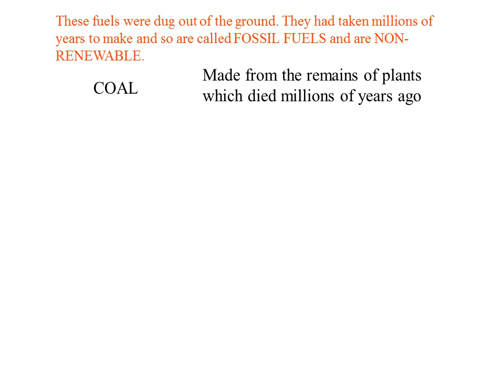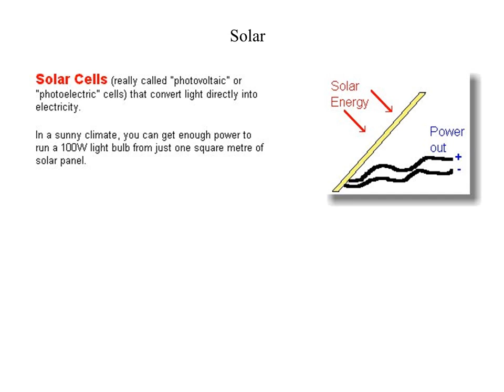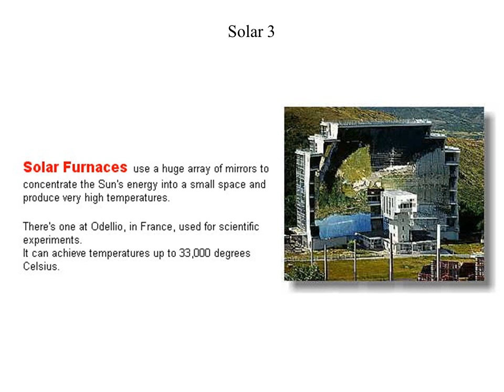Fossil Fuels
Generating Electricity
For many years, we have generated electricity in much the same way:
We can also use the heat from NUCLEAR REACTIONS to make the steam.
Nuclear fuels become hot without burning but the most commonly used fuels are burned to make heat. These are:
COAL,
OIL and
NATURAL GAS (Methane)
These fuels were dug out of the ground. They had taken millions of years to make and so are called FOSSIL FUELS and are NON-RENEWABLE.
COAL
Made from the remains of plants which died millions of years ago
Oil and natural gas (Methane)
Even though it was not made from dead plants or animals, nuclear fuel is considered to be a fossil fuel because it comes from the ground and is running out.
Made from the decayed remains of sea creatures which died millions of years ago
All these fossil fuels are running out
and burning them increases carbon dioxide in the atmosphere which increases the GREENHOUSE EFFECT, causing GLOBAL WARMING.
Some fossil fuels contain SULPHUR and when they burn this becomes SULPHUR DIOXIDE, a poisonous gas which reacts with water in the atmosphere to form SULPHURIC ACID or ACID RAIN.
To solve the problems of fossil fuels, we need to develop:
RENEWABLE FUELS such as BIOMASS (Wood etc).
RENEWABLE forms of energy such as:
Wind
Quick-growing plants can be burnt in power stations instead of fossil fuels but plants can also be grown to produce oils or sugars to make alcohol which can be used as a fuel like petrol.